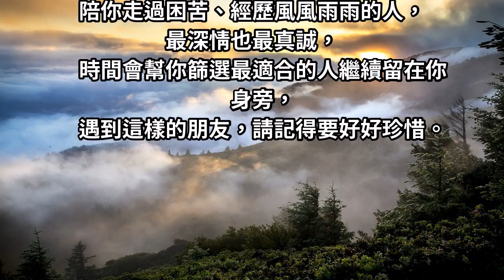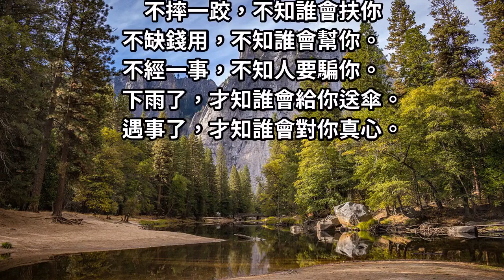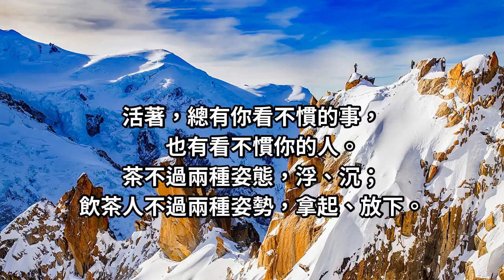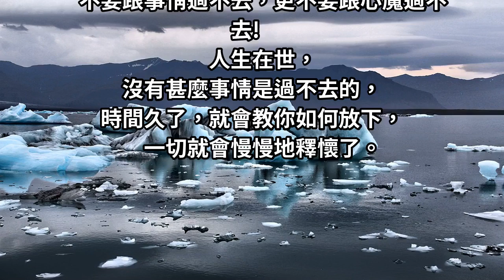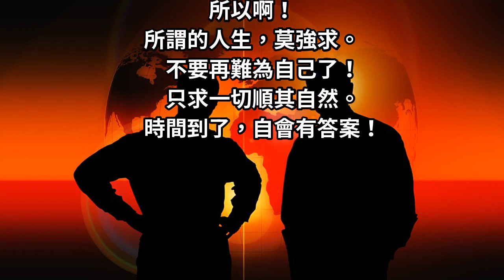不摔一跤，不知誰會扶你，不缺錢用，不知誰會幫你!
這世界從不缺錦上添花的人，
缺的是雪中送炭，
在你遇到困難時，
幫你一把的朋友，是多麼的難得可貴。
雪中送炭往往比錦上添花更讓人記得你的好，
有些人，只會在表面上跟你很好，
不會坦誠相待就算了，
又常常在背後數落你一翻，
短暫的熱情人人都有，
最難的是長相